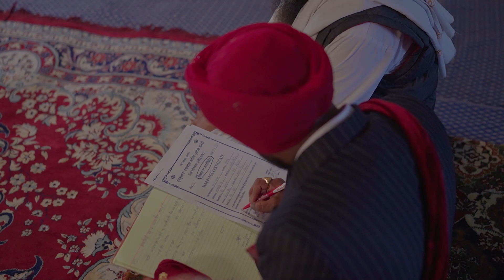Satnam & Anchal Wedding Ceremony